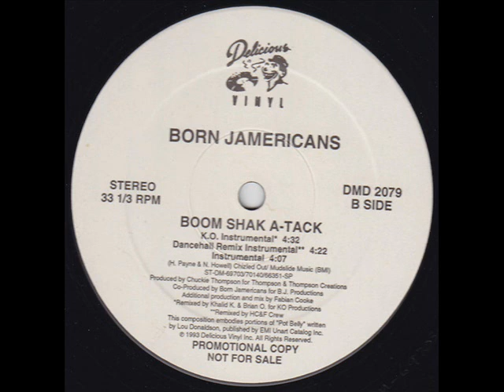Born Jamericans - Boom Shak A-Tack (Instrumental) (1993)